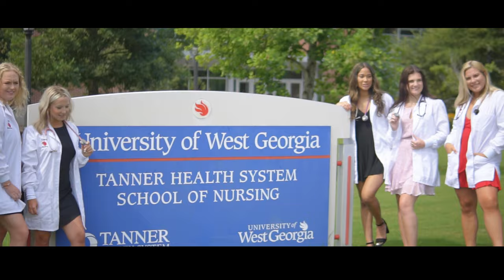UWG Chi Omega 2021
Camera used:
Sony A6500
Gimbal used:
Zhiyun Webill Lab
Microphone used: